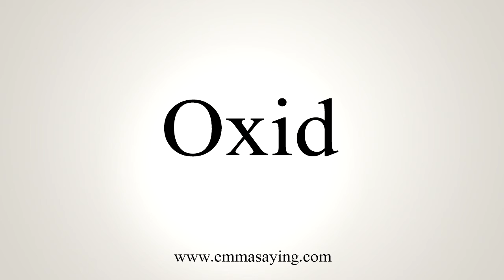How To Say Oxid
Learn how to say Oxid with EmmaSaying free pronunciation tutorials.